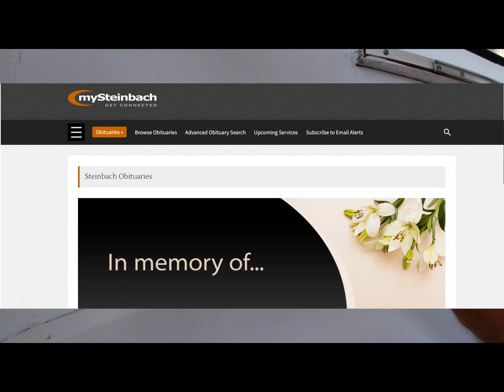JOHN ACTUALLY DOES BOLER WORK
John Bolerman gets back to reassembling Boler 2. Also there is Upgrade.